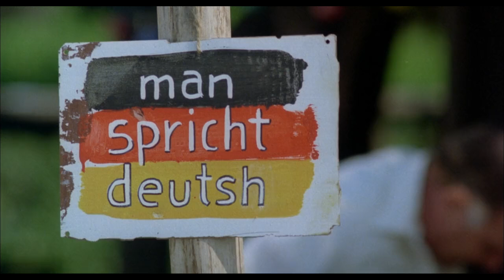Man spricht deutsch - Vorschau (HD)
Familie Löffler verbringt den letzten Tag des alljährlichen Italienurlaubs wie alle Tage am Strand bei sengender Sonne, Bayern 3 und Gesprächen über Lichtschutzfaktoren. Den bereits gepackten Wagen in Sichtweite geparkt und die vielen Italiener argwöhnisch observierend, geben sich Herr und Frau Löffler überhitzten Tagträumen hin, in denen amouröse Eskapaden mit rassigen Italienerinnen und neureichen Dauerurlaubern Wirklichkeit werden, während ihr Bub Heinz-Rüdiger allerlei Unrat am verdreckten Strand aufsammelt. Am Spätnachmittag fahren sie erleichtert heim und drohen, nächstes Jahr wiederzukommen.

Darsteller:
Gerhard Polt
Gisela Schneeberger
Dieter Hildebrandt
Werner Schneyder
Pamela Prati
Thomas Geier
Michael Gahr

Regie: Hanns Christian Müller
Drehbuch: Hanns Christian Müller, Gerhard Polt
Produzent: Hans Weth

Film-Kritik:
Seit die­ser Zeit hat sich an den Urlaubs­ge­wohn­hei­ten der deut­schen Pau­schal­tou­ris­ten an den Strän­den des Mit­tel­mee­res bis heute nichts geän­dert. So kön­nen die deut­schen und süd­län­di­schen Men­ta­li­tä­ten und dazu pas­send die typi­schen Vor­ur­teile als zeit­los betrach­tet wer­den. Die klein­bür­ger­li­che Fami­lie Löff­ler aus Amper­moching bei Dachau ver­bringt ihren letz­ten Feri­en­tag im ita­lie­ni­schen Bade­ort Ter­ra­cina am Tyr­rhe­ni­schen Meer süd­lich von Rom. Das Auto ist bereits voll gepackt und wird so abge­stellt, dass es vom Strand aus immer beob­ach­tet wer­den kann. Fami­li­en­va­ter Erwin Löff­ler (Ger­hard Polt) wird beglei­tet von sei­ner manch­mal hys­te­ri­schen Frau Irm­gard (Gisela Schnee­ber­ger) und Sohn Heinz-Rüdiger (Tho­mas Geier). Kein Kli­schee wird aus­ge­las­sen, Hitze und Lethar­gie am Strand, die Lek­türe der Bild-Zeitung, ver­schmutze Strände und Stau­mel­dun­gen der Ser­vice­welle von Bay­ern 3, ver­le­sen von Gün­ther Jauch. Statt des geplan­ten geruh­sa­men letz­ten Urlaubs­ta­ges kommt es zu eini­gen Kom­pli­ka­tio­nen. Ein deut­scher Jung­ge­selle, gespielt von dem aus dem Wer­be­fern­se­hen bekann­ten Tho­mas Gahr, der dau­ernd sei­ner Mut­ter das schöne Wet­ter am Tele­fon erklärt, und ein frän­ki­sches Paar als Strand­nach­barn tra­gen ebenso zur Erhei­te­rung bei wie einige hüb­sche ita­lie­ni­sche Bade­ni­xen und attrak­tive Latin-Lover-Typen, die in traum­haf­ten Epi­so­den die heim­li­chen Sehn­süchte und Ängste von Erwin und Irm­gard bloß­stel­len. Erwin wird von einer Traum­frau in ein teu­res Hotel ent­führt, das für eine Nacht im Dop­pel­zim­mer 600.000 Lire ver­langt, aber keine Pizza zu bie­ten hat. Irm­gard lässt sich von zwei rei­chen Geschäfts­män­nern mit Cabrio und Yacht ver­wöh­nen, gespielt von den Kaba­ret­tis­ten Die­ter Hil­de­brandt („Ita­lien ist ein wun­der­ba­res Land, nur auf die Ita­lie­ner kann ich ver­zich­ten") und Wer­ner Schney­der. Der Lärm von Motor­rä­dern und andere Unan­nehm­lich­kei­ten las­sen das Paar wie­der aus ihren Träu­men erwa­chen. Neben­bei treibt Heinz-Rüdiger sei­nen Scha­ber­nack, wenn er mit dem Brenn­glas ein Schlauch­boot zum Plat­zen bringt oder einen Schweins­kopf anbringt, statt Sand­bur­gen zu bauen. Die ita­lie­ni­schen Wirte und Kiosk­be­sit­zer am Strand geben sich der­weil alle Mühe, es den Deut­schen recht zu machen, auch wenn die „Poseidon-Platte" nicht schmeckt wie gewohnt. Am Schluss sind doch alle zufrie­den auf einem Polaroid-Foto ver­eint und beab­sich­ti­gen, im nächs­ten Jahr wie­der zu kommen. (von Johannes Kösegi, kinofilmer.de)

Jetzt auf videociety!